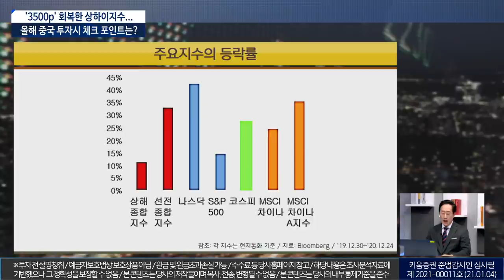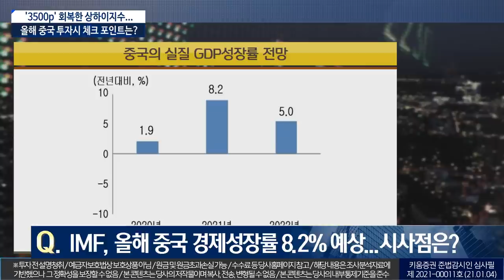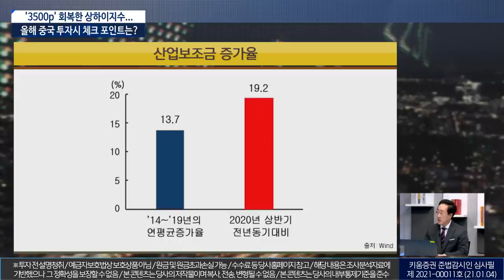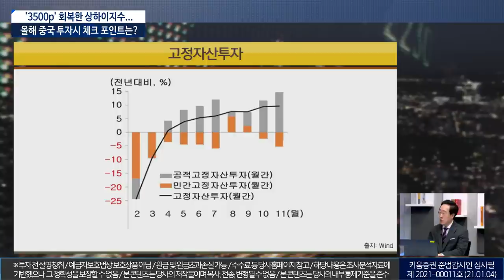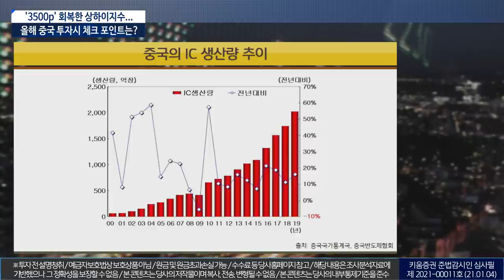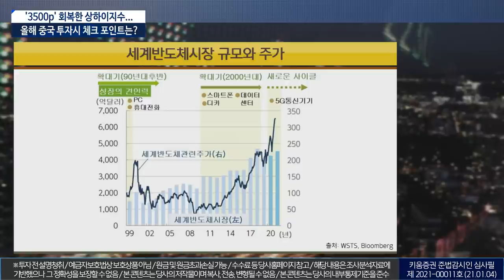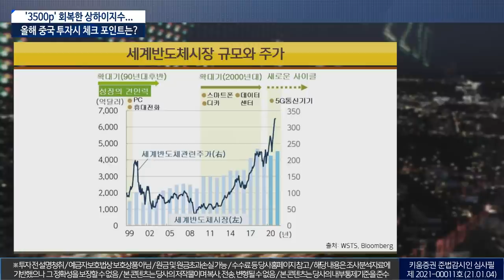'3500' 회복한 상하이지수... 올해 중국 투자시 체크 포인트는? (이진우의 마켓리더.시장분석/with.조용찬 미중산업경제연구소장/21.01.06)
출연: 이진우 GFM투자연구소장, 조용찬 미중산업연구소장

1. ​‘3500’ 회복한 상하이지수…올해 4000천선 넘볼까?
2. ​뉴욕증시서 중국 3대 통신사 퇴출…파장은?
3. 올해 중국 투자시 체크 포인트는?
00:00 오프닝
01:01 상하이 증시 어떻게 바라봐야 하나
02:23 상하이지수 3500p 회복.. 시사점은?
04:13 주요지수의 등락률
07:17 뉴욕증시서 중국 3대 통신사 퇴출... 파장은?
09:54 뉴욕 주식시장이 반등한 이유
13:35 세계경제를 흔든 코로나, 코로나가 중국 경제에 미친 영향은?
14:55 중국의 코로나 현 상황은?
15:48 중국 성장률 전연대비 8.2% 가능성은?
16:38 IMF, 올해 중국 경제성장률 8.2% 예상... 시사점은?
20:53 올해 중국경제와 관련해 주의할 점은?
23:02 위안화 강세 지속...향후 전망은?
25:25 남중국해 이슈 체크 포인트는?
28:00 우리나라 반도체기업의 반사이익은 언제까지 보는지...
32:35 중국 반도체 규제, 국내기업 반사익 기대해도 될까?
34:02 '알리바바 때리기'... 향방은?